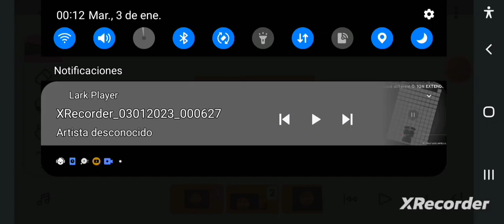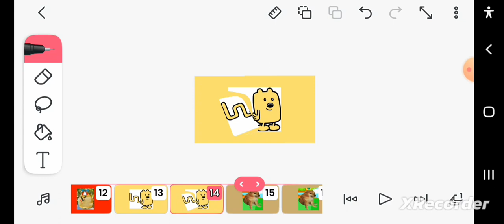nickelodeon band 7